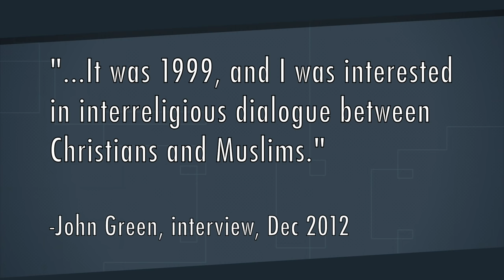3 Famous People Who Majored in Religion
A bachelors degree in Religious Studies. Is it a useful degree? Maybe, maybe not. But these three famous people majored in it!

Brian B.
Daniel D.
Kalei W.
Alex B.
John M.
Wilson
Cain D.
Manny
Mark H.
Alice C.